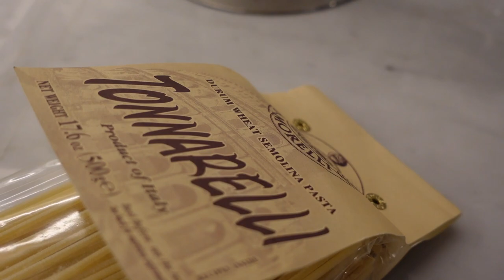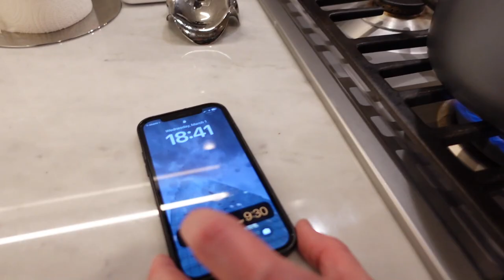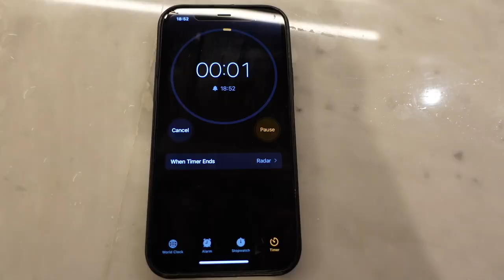Making carbonara and negroni!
Have you always wanted to make carbonara but felt intimidated? Check out this quick and easy recipe!

Sweater
Leggings
Necklace - vancleefarpels zodiac necklace
Earrings - dior asymmetric pearl earring
Lashes

xo,
The Wetterwalds